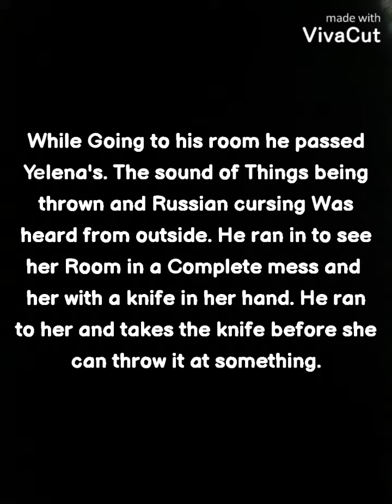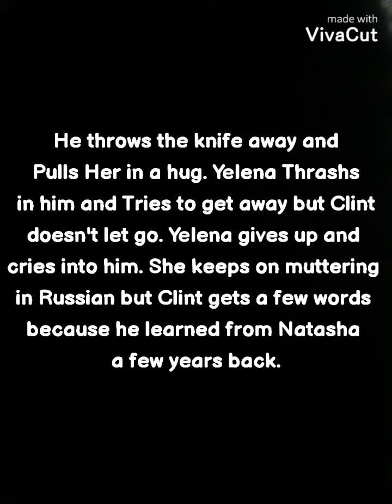Natasha's Daughter. Part 55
Natasha is very Very Wreak. Yelena had a meltdown. Wanda is passed out. Now what? Will you be back soon or are you gone gone?

*I don't own Marvel or its Characters*

- Masked Stranger ❤💙